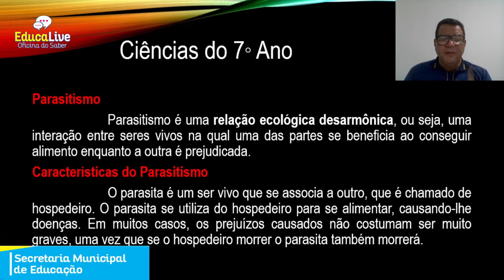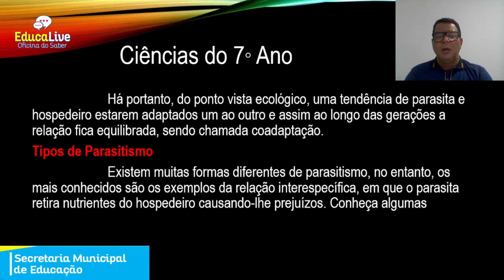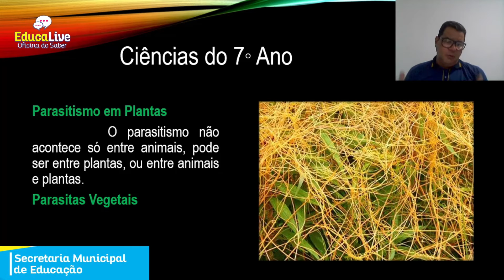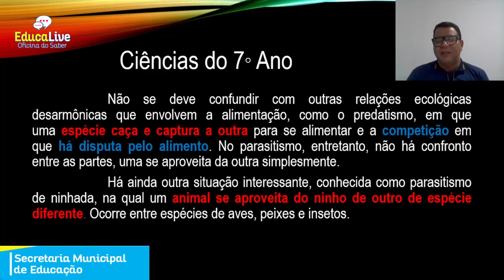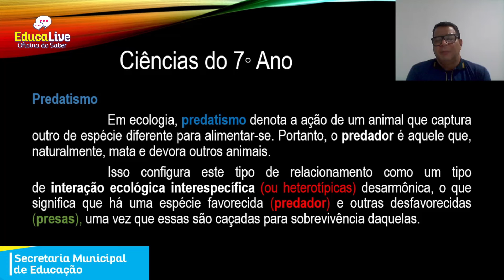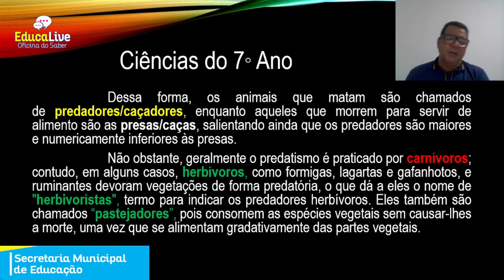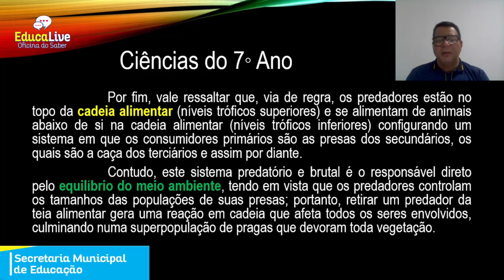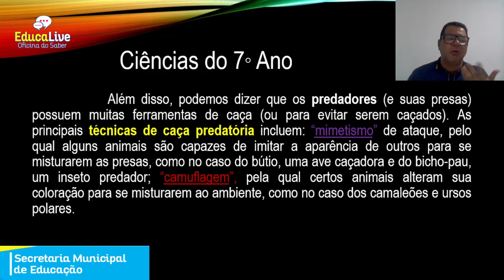Aula 29 - ciências - 7º ano